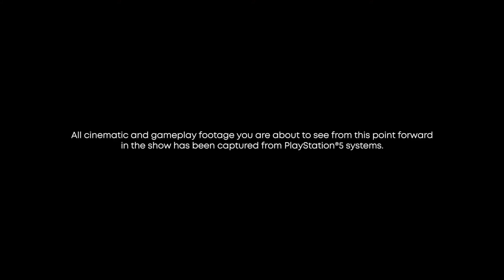Spider-Man: Miles Morales Gameplay - PlayStation 5 (SpiderMan Miles Morales PS5 Gameplay)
Your all beautiful and amazing people, live life positive and to it's absolute fullest and enjoy life my friends!